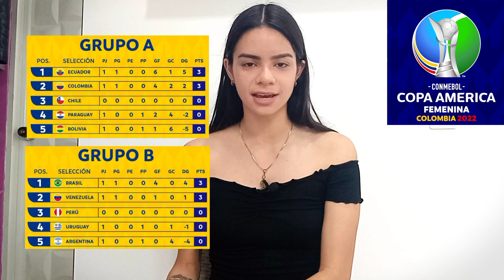Fecha 1 COPA AMÉRICA Femenina 2022 | Análisis y resumen + Declaraciones de jugadoras 🤩 En Colombia📍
Descarga AHORA OneFootball GRATIS y participa en el sorteo!

Por favor apoya este canal compartiendo mis videos o realizando una DONACIÓN VOLUNTARIA a través de este link Paypal ¡Muchas gracias!

¡Abrazo de gol para ti!
 -Stefany Álvarez

NÃO ESQUEÇA DE SE INSCREVER E COMPARTILHAR ♥️

Por favor, apoie este canal compartilhando meus vídeos ou fazendo uma DOAÇÃO VOLUNTÁRIA através deste link Paypal Muito obrigado!

Abraço de gol para você!
  -Stefany Álvarez